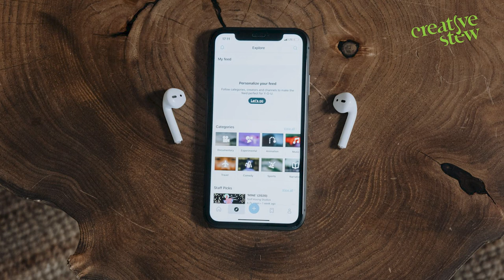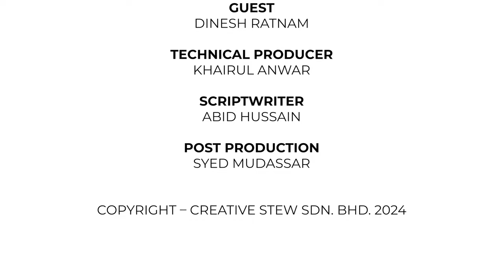Making Music For The Masses With Dinesh Ratnam - What’s Stew-ing Ep 22 | Creativestew.tv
Join Dinesh Ratnam, the new Managing Director at Warner Music Malaysia, as he brings together new Malaysian recording artists, their fans, and social media presence.

Discover how music unites people in this enlightening episode of What’s Stew-ing? Watch as Dinesh shares his expertise on the ever-evolving Malaysian music scene.

The video is about "Making Music For The Masses With Dinesh Ratnam - What’s Stew-ing Ep 22" but also tries to cover the following subjects:

Malaysian Music Evolution
Social Media Music Tips
Dinesh Ratnam's Strategies

TITLE: Making Music For The Masses With Dinesh Ratnam - What’s Stew-ing Ep 22 | Creativestew.tv

👉 What Makes TikTok a Game Changer in Malaysia? - Expert Kionz. C Explains - What’s Stew-ing Ep 20